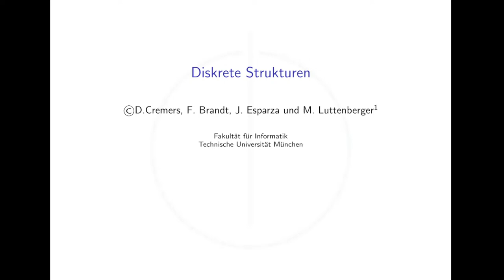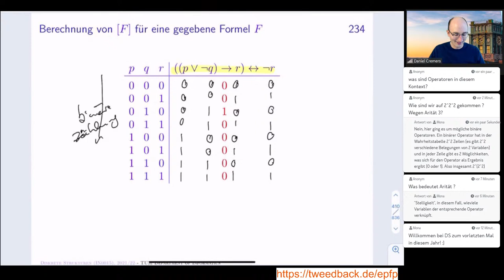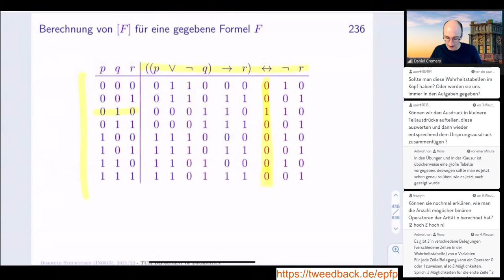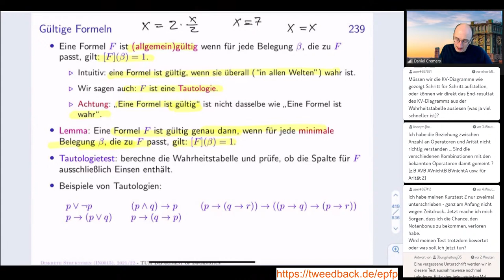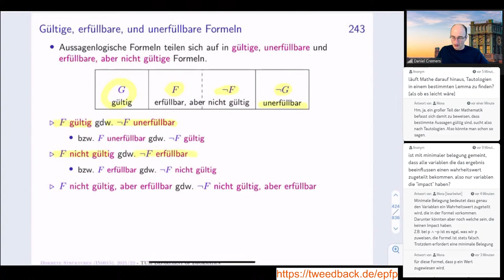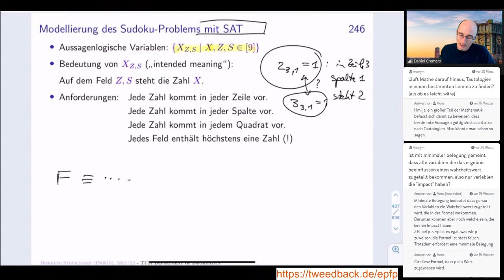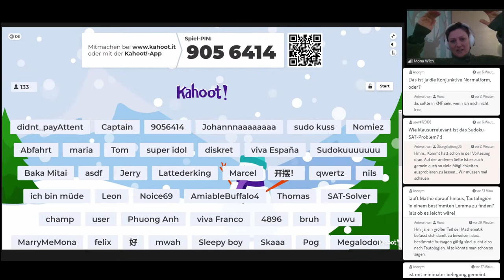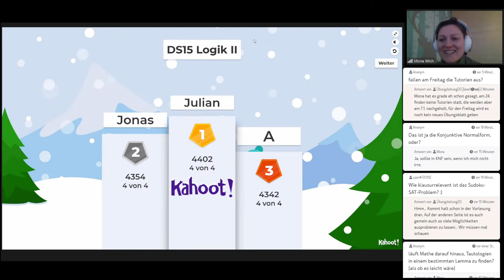Diskrete Strukturen - Vorlesung 17 - 21.12.2021